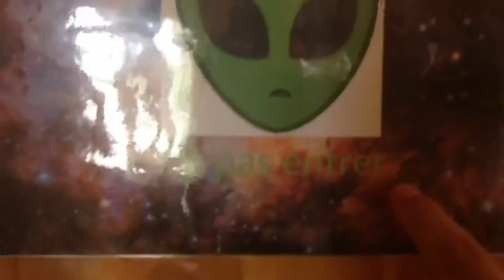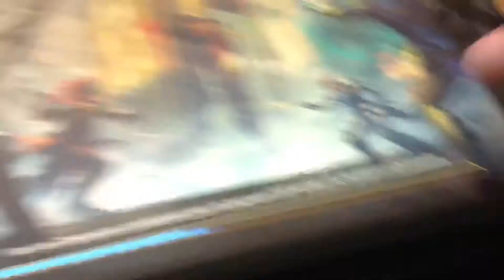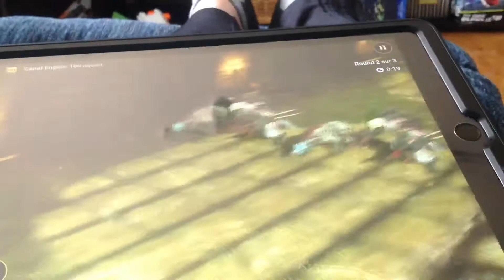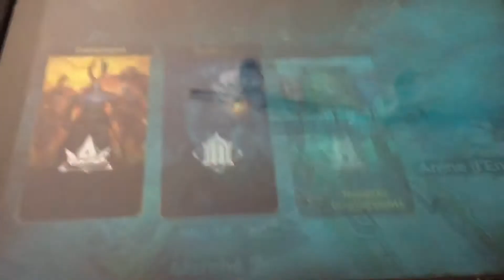Glich dans Raid Shadow Legend